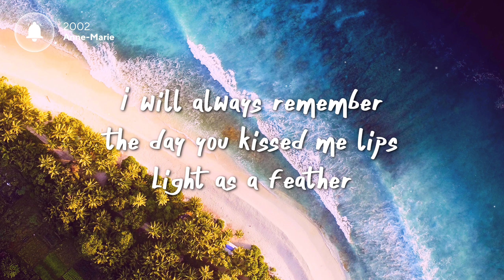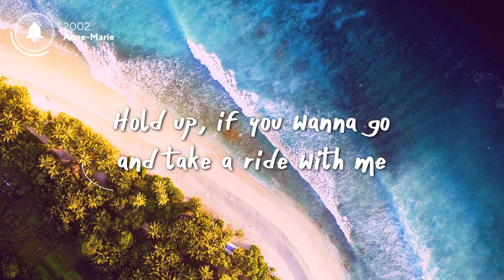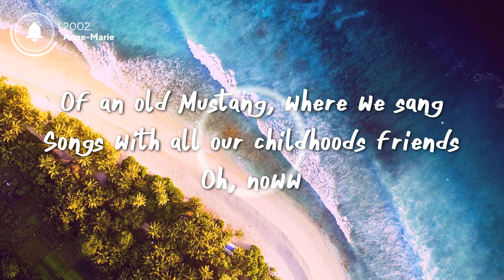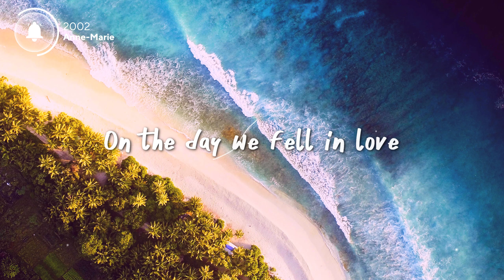Anne-Marie - 2002 (Lyrics)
[Pre-Chorus]
Oh, now